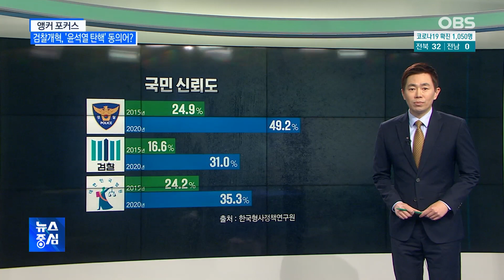[앵커포커스] '검찰개혁'을 논하다 '윤석열 탄핵'으로 마무리?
검찰청을 폐지하고 공소청을 신설하자.
의원 모임 처럼회가 기자회견을 열었습니다.

 [김용민 / 더불어민주당 의원 : 검찰이 수사하고 검찰이 스스로 수사를 평가하여 기소 불기소를 결정하는 방식은 권력분립 원리에 맞지 않아… 제 식구 감싸기와 표적 수사, 기획 수사는 모두 그 부작용으로…]

네. 검찰이 반성할 사건들 많습니다.

이춘재 연쇄살인 사건과 관련해 20년간 억울한 옥살이를 한 윤성여 씨.

민주화 세력을 도덕적 궁지로 몰아간 강기훈 유서 대필 사건.

조작된 증거를 방관한 유우성 간첩조작 사건 등으로 한 인간의 존엄한 인격이 말살됐고,

김학의 전 차관 '별장 성폭력' 사건에 번번이 영장 기각하고 두 번이나 혐의없음 결론.

룸살롱 접대를 받은 라임 사건 수사 검사들에게 뇌물죄가 아닌 김영란법 적용.

임은정, 서지현 검사 등이 제기한 상급자 위력에 의한 성폭력 및 은폐 내부고발에 적극적 수사 의지를 안 보이는 것도 검찰입니다.

그렇다고 몇몇 사건으로 검찰 역사를 부정할 수 있나.